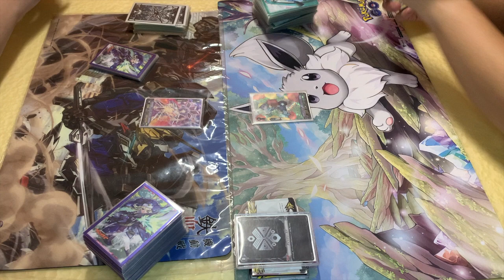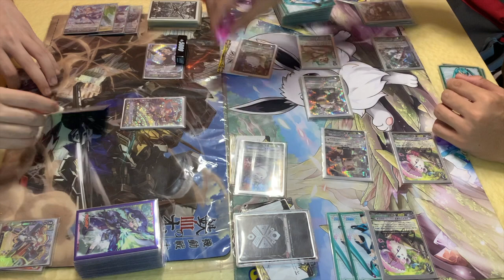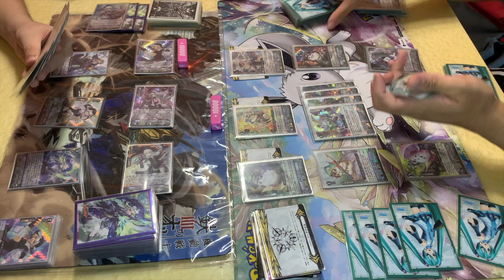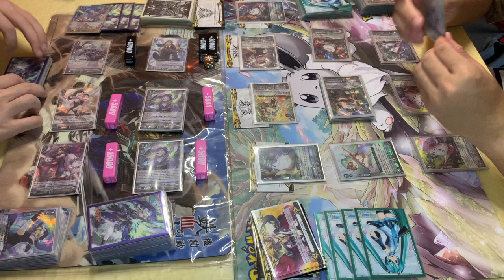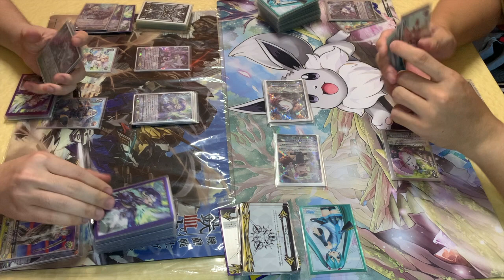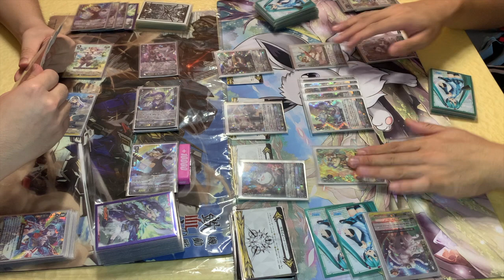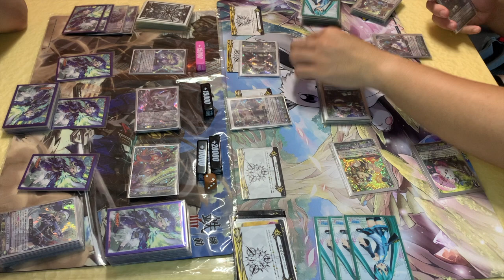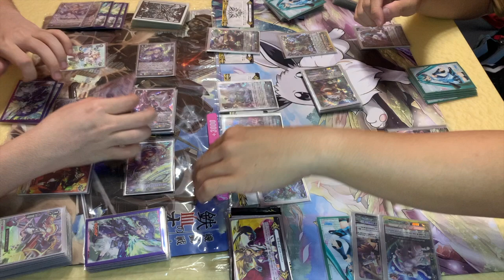[V Premium] Great Nature (Hammsuke) vs OTT (Battle Sister)